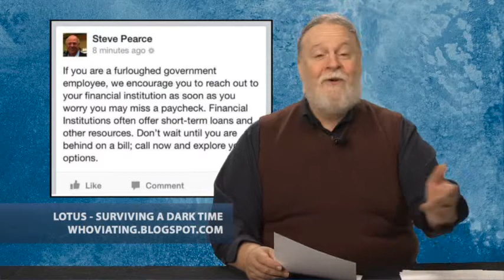Left Side of the Aisle #130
for the week of October 17-23, 2013

This week:

- Good news: SCOTUS won't hear MD gun law challenge
- Good news: US signs Arms Trade Treaty
- Hero Award: Rep. John Lewis
- Hero Award: Human chain in Pakistan
- Hero Award: Drew Reisinger
- Hero Award: Nancy Salgado
- Clown Award: Rep. Steve Pearce
- RIP: Scott Carpenter
- RIP: Joe Bell
- Worse than Citizens United?
- Outrage of the Week: Kansas moving toward two-tier voting rights